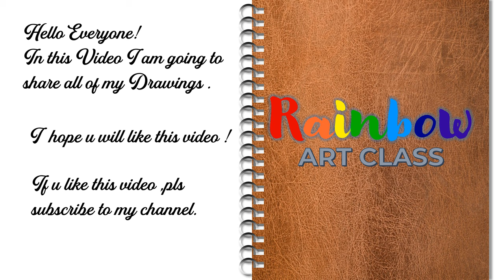Sample Drawings of Rainbow Art Class .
Hey Guys ! in this video I am showing Rainbow Art Class Drawigs.

We are also taking Online class and Offline class .

Venue :
6,Kannappar street,
Sekkizhar nagar,
Kundrathur,
Chennai-600069.